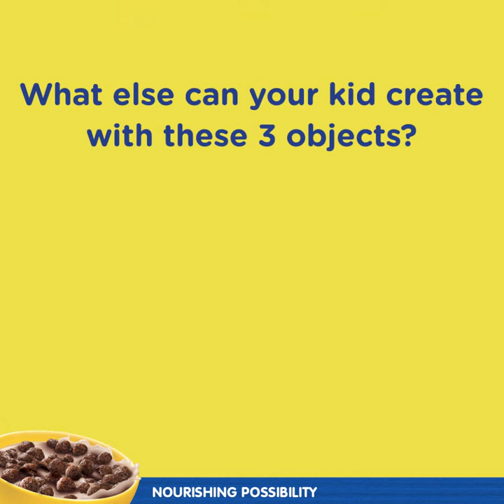Learn how to make your own duck fishing game! Creativity Challenge #2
We show you how to make a duck fishing game out of 3 simple objects: empty yoghurt pots, wire, and tacks!

Challenge your kids to create them too! We’d love to see your creations, so why not share them on your local NESQUIK Facebook page?